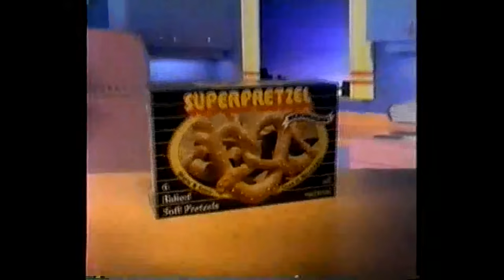Twistin' SUPERPRETZEL Style!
Go way back with a SUPERPRETZEL throwback commercial featuring The Twist!  Get it???